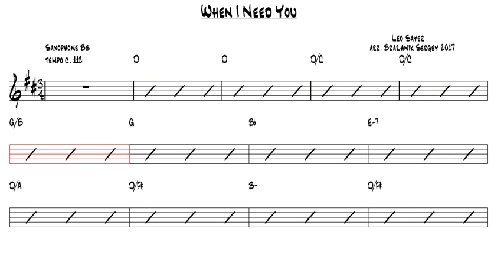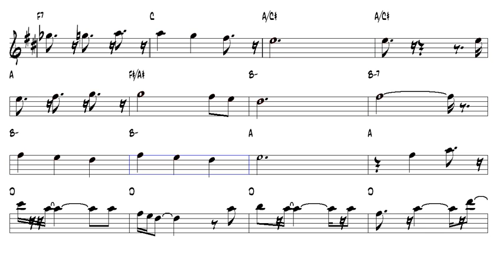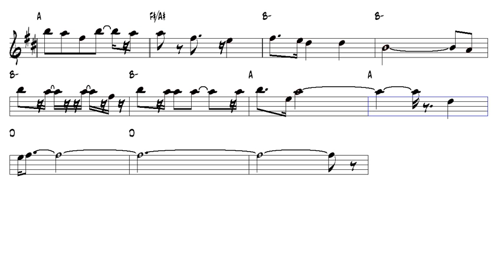When I Need You Leo Sayer Tenor Sax